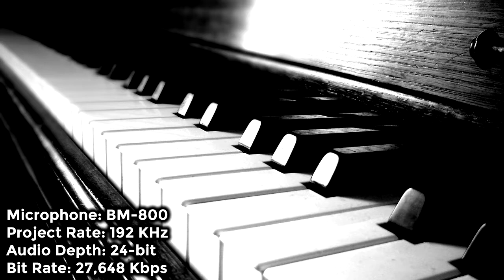GO REST HIGH ON THE MOUNTAIN I Cover by Dawn Chester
This account is dedicated to sharing classical music and hymnals (primarily piano oriented). The person playing the piano is Dawn Chester. The person editing and fine tuning the original audio is her son, Christian Chester. If you have any questions or requests comment on any of the videos and we will get back ASAP.

Recording Software:
Audacity
@176400Hz + 32-bit Float --- Lossless Bitrate (5644 kbps)
OR
@192KHz + 32-bit Float --- Lossless Bitrate (6144 kbps)

@48KHz + 24-bit CBR --- UHD Audio (512 kbps) (Stereo)

@192KHz + 24-bit CBR --- Lossless Bitrate (27,648 kbps) (5.1 SUrround Sound)

Microphones Used:
Blue Yeti Professional USB Microphone
OR
BM-800 Studio Condenser XLR Microphone